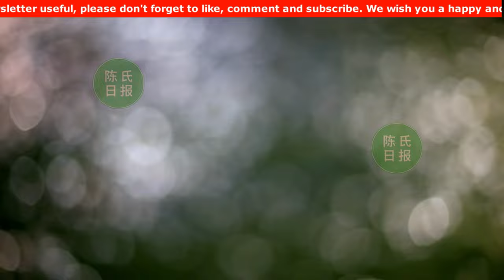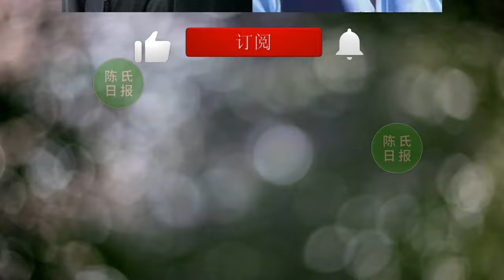【陈氏日报1月8日】肖战 “捅到”北京官媒老窝？天高云淡的性情，史无前例的帅气，肖战看一眼难以忘记有多少人？xiaozhan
肖战“捅到”北京官媒老窝！齐刷刷曝光肖战角色照，盛赞颇有风度
肖战主演的《藏海传》路透图曝光，清正俊雅小书生造型好嫩！
天高云淡的性情，史无前例的帅气，肖战看一眼难以忘记有多少人？